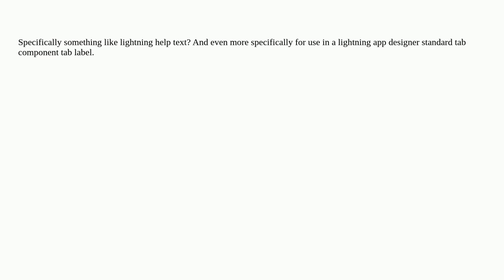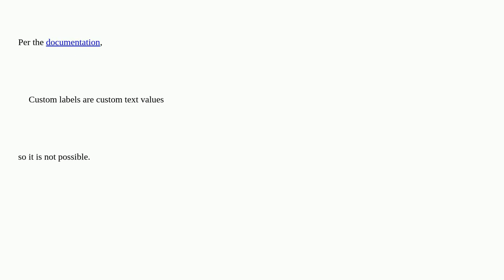Is There A Way To Add Icons or Components to Custom Labels?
A special thanks goes out to the community

  customlabel lightning-app-builder